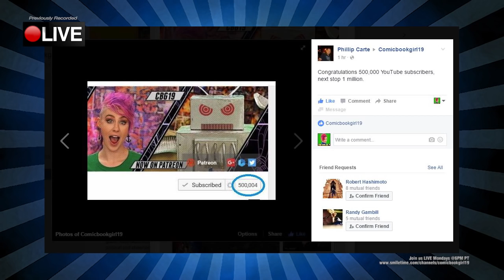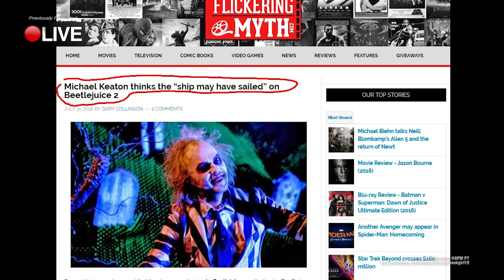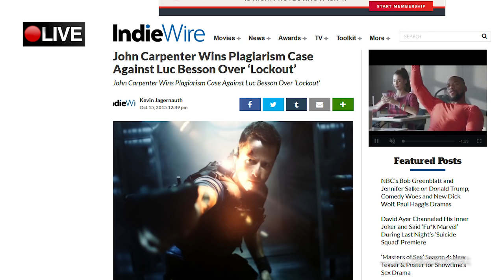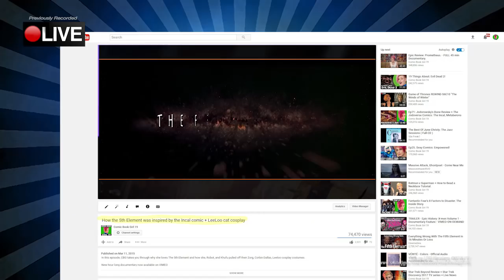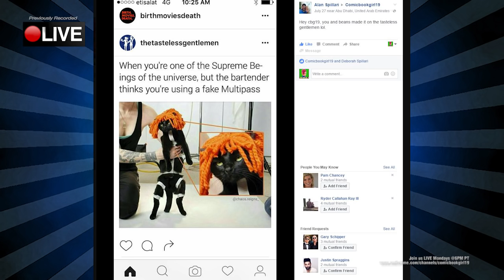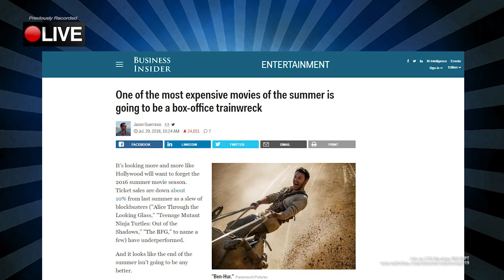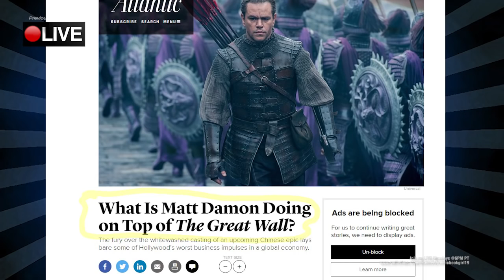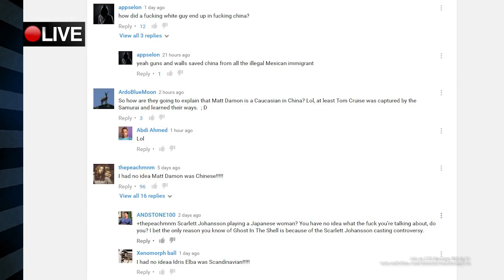Matt Damon Whitewashing Controversy & Movie Plagiarism Controversy: John Carpenter Sues Luc Besson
► Buy Our Documentary Film; Epic History X-Men Volume 3, the Dark Phoenix Saga. Only on Vimeo-On-Demand:

Production Credits:
Production Assistance -
Smiletime Platform:
Rich - Console
Randell
Allegra